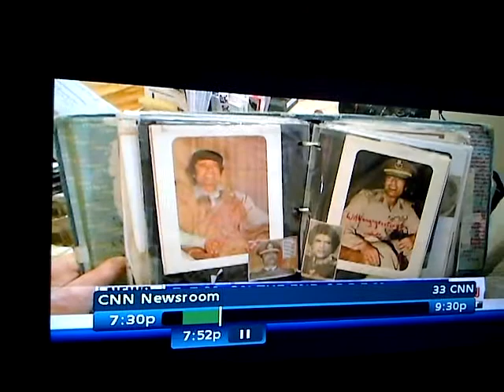CNN display picture of Moammar Gadhafi accidentally instead of guitarist Peter Buck & REM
Thats just wrong.